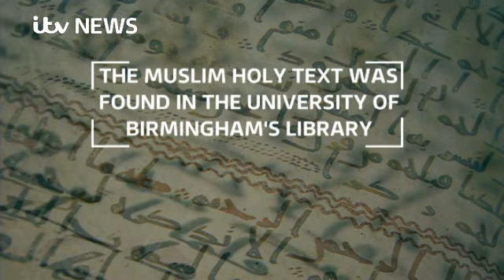Daily Dose: Bungee jump death, dashcam Sandra Bland footage and 'dronecode'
Bungee jumping death, dashcam Sandra Bland footage and 'dronecode' - here are some of the headlines making ITV News' Daily Dose.